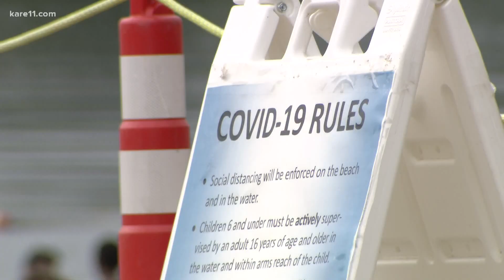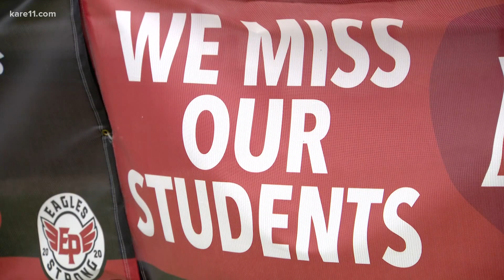MN Department of Education issues guidance for 2020-21 school year amid COVID-19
A final decision for the schooling scenario that will be used is expected to be made July 27.